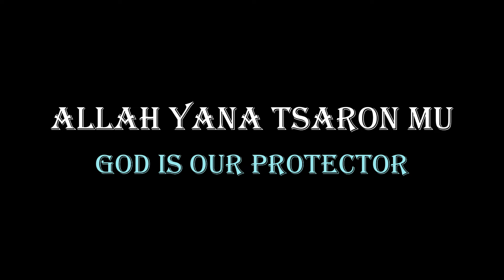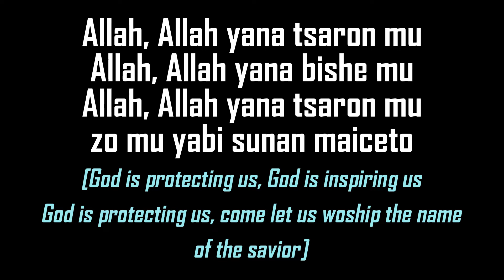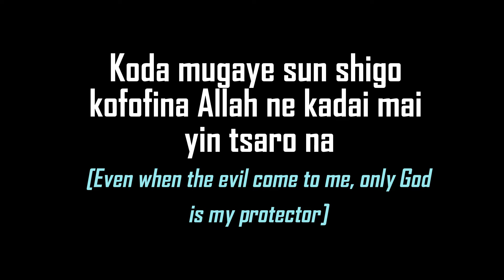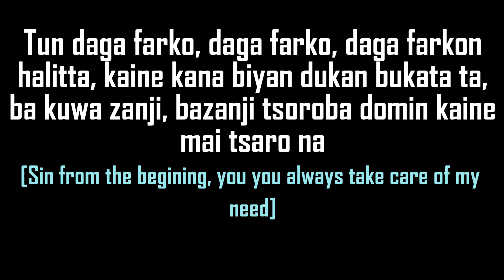ALLAH YANA TSARON MU (God is protecting us)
link for downloading the pdf copy